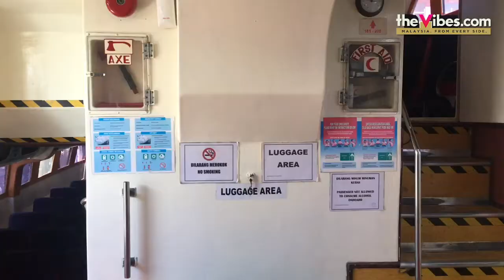Speedboats ferry replacing iconic Penang ferry next year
GEORGE TOWN – Penang Port Sdn Bhd (PPSB) is targeting up to 1.8 million foot passengers once its three speedboats ferry begin operations next year.

PPSB chief executive officer Datuk V. Sasedharan said this would be an increase from the 1.3 million pedestrian passengers recorded last year.

"Through this more comfortable speedboat ferry, we aim for more users to use this ferry service," he told the media here today.

MOJO reporting by SOFIA NASIR